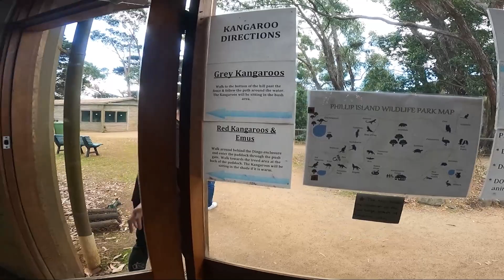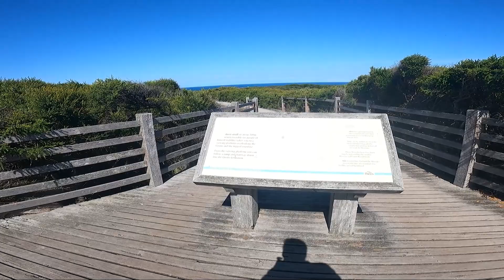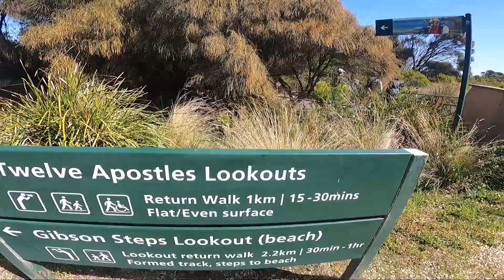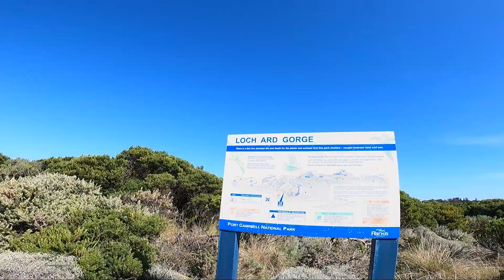AustraLianza Day with Javelona's | Melbourne Australia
So yun na nga mga boss! Sinundo na tayo ng bestfriend ni Misis na si Ice. Inilibot kami ni Don at ni Ice sa Melbourne. Mga magagandang tanawin at kalikasan ang aming pinuntahan. Sana mag enjoy kayo sa vlog.